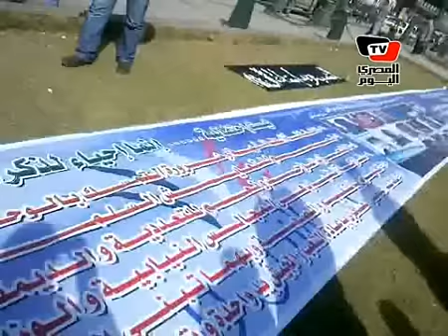مسيرة من مسجد الفتح لوزارة الدفاع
تحركت مسيرة شارك فيها مئات النشطاء السياسيين من مسجد الفتح برمسيس إلى وزارة الدفاع للمطالبة بتسليم السلطة من المجلس العسكري إلى مدنيين ، وأثناء تحرك المسيرة أكد عدد من المشاركين وقوقع احتكاكات بينهم و بين من وصفوا بالبلطجية في منطقة العباسية قبل أن تستكمل المسيرة تحركها مرة أخرى

تقرير ماري جوزيف
فوتوغرافيا تحسين بكر
مونتاج محمود متولي